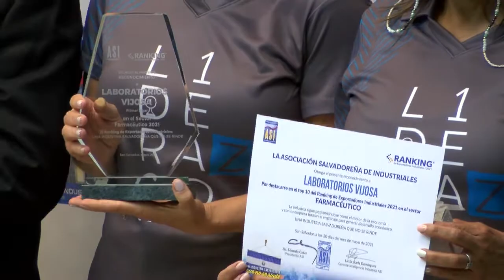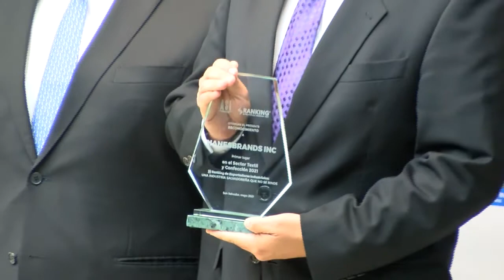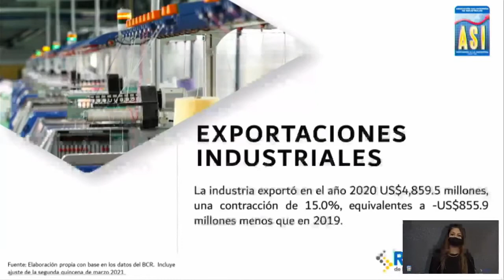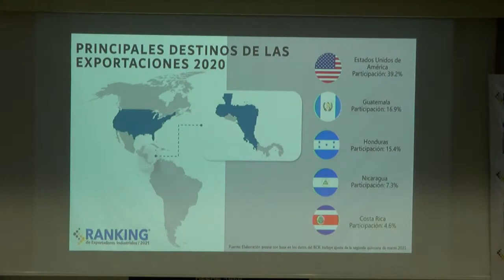EN RANKING DE EXPORTADORES RECONOCEN A EMPRESAS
LA ASOCIACIÓN SALVADOREÑA DE INDUSTRIALES (ASI), REALIZÓ LA DECIMA PRIMERA EDICIÓN DEL RANKING DE EXPORTADORES INDUSTRIALES 2021. EN ESTA EDICIÓN SE DIO UN RECONOCIMIENTO A LOS MAYORES EXPORTADORES DEL 2020.
EN ESTE RANKING EMPRESARIAL, SE RECONOCIÓ EL ESFUERZO QUE REALIZARON 10 EMPRESAS PARA POSICIONARSE EN CENTROAMÉRICA Y EN TODO EL MUNDO, PESE A LO ATÍPICO DEL AÑO 2020 PROVOCADO POR EL CORONAVIRUS.